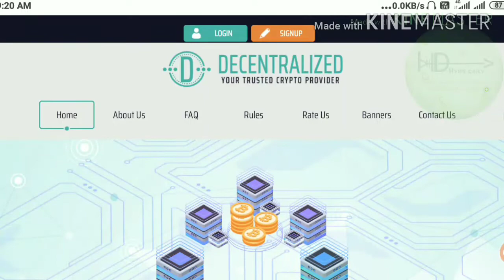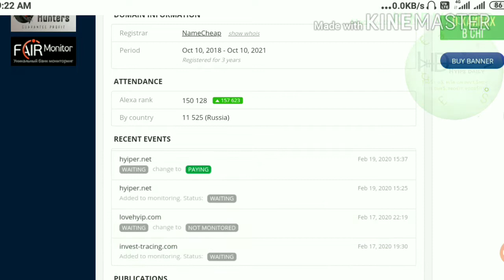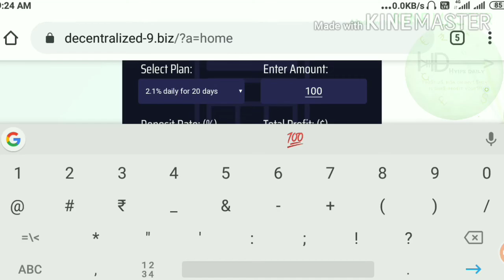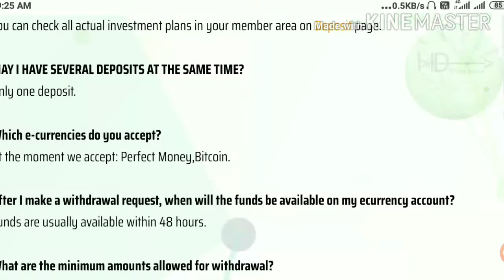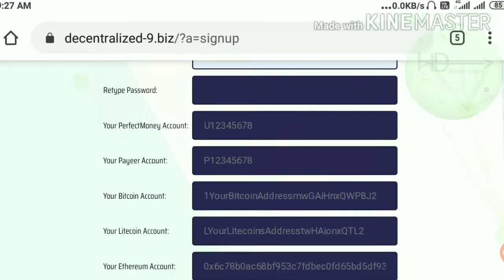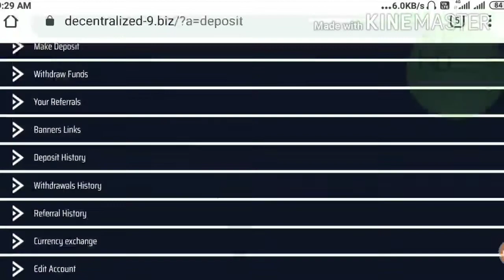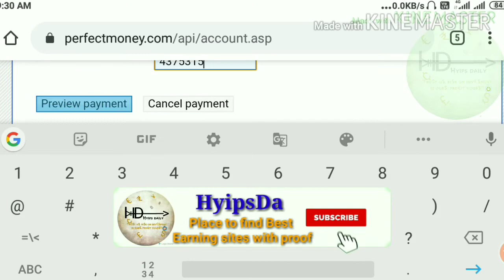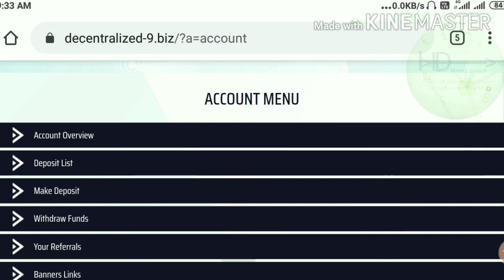decentralized-9.biz - Trusted long term hyip site. 499 Days old. Review Deposit by Hyips daily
😍Most Trusted Long Term HYIP Site
🏃‍♂Running: 498 Days..
💹Status: good & Paying
🧾 Licenced script from 1000% trusted admin

💰Min Invest: 10$

💵Pm, payeer, doge, ltc, BTC

✅ Don't open double account
✅ Min withdrawal is 0.21$
✅ Withdrawal is manual.

❗️ Avoid using crypto currency ❗️

Hyip Sites,
hyips daily,
hyip investment sites 2019,
hyip monitor,
 hyip review,
Hyip support,
hyip website
allhyip
online investment
hyip scam
investment opportunities
bitcoin investment
best investments
forex investing
top hyip monitors
investment funds
investing
top 10 hyip
btc hyip
gold investment
hyip investment plan
hyip companies
hyip strategy
investment that pays daily profit
hyip script
good hyip
hyip new
paying hyip
newhyip
best paying hyip programs online
hyipforum
legit hyip
hyip monitoring
legitimate hyip programs
hyips monitor
btc investment
hyip 2019
allhyipmonitors
trust hyip
hyip list
non hyip investment programs
hyip review